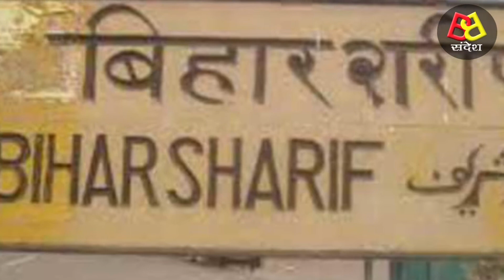Prakash jha Biography ! Prakash jha ka ghar kahan hai ! Prakash jha mall Patna ! PM Mall jamshedpur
Prakash Jha Biography ! Bollywood Director, Producer and Actor Prakash Jha Biography ! prakash jha ka ghar kahan hai

prakash jha biography
prakash jha ka ghar kahan hai
Prakash Jha biography in hindi
biography
bollywood actor biography
bollywood latest news
prakash jha
prakash jha biography
bollywood director
bollywood directors biography
satyagraha
rajniti
Raajneet
Aarakshan
Chakravyuh
bollywood
bollywood news
gangajal
prakash jha film
prakash jha upcoming movie
prakash jha best movies
prakash jha director
prakash jha family
prakash jha gangajal
rakash jha hit movies
prakash jha lifestyle
prakash jha patna
prakash jha wife
prakash jha youtube video
prakash jha jivani
prakash jha history
prakash jha awards
prakash jha net worth
prakash jha mall patna
prakash jha House
p m mall, jamshedpur
p&m mall, patna
prakash jha ki movie
prakash jha ki film
प्रकाश झा जीवन परिचय
प्रकाश झा की जीवनी
प्रकाश झा
प्रकाश झा डायरेक्टर
प्रकाश झा बायोग्राफी
प्रकाश झा मूवी
प्रकाश झा मूवीज
प्रकाश झा की मूवी